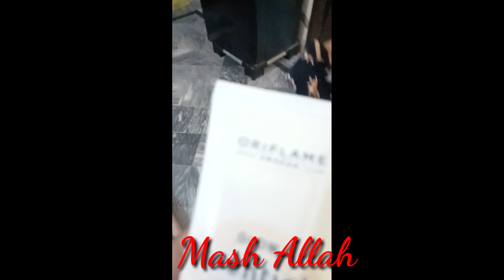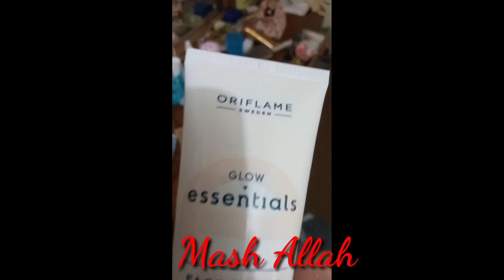ANia ki farmaish pe bahir gy breakfast krny/breakfast time/family time/Oriflame products/naazimran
sb bahir gy nashta k liye mazy ka tha
halwa puri
bachon ki farmaish pe bahir gy nashta krny. boht enjoy kia.
Oriflame products herbal products hn no side effects good results